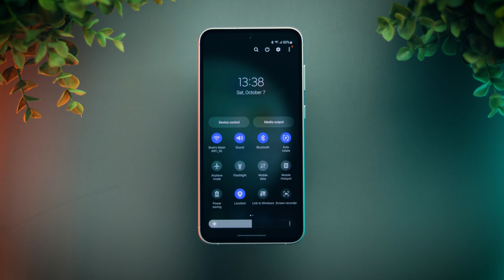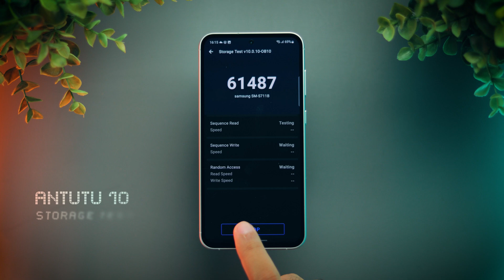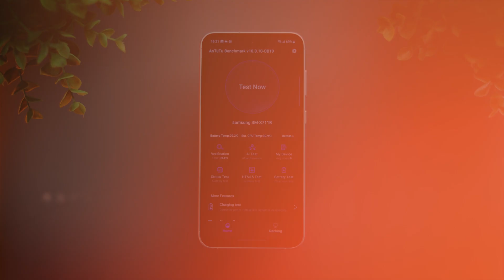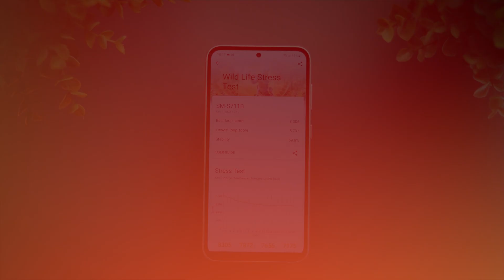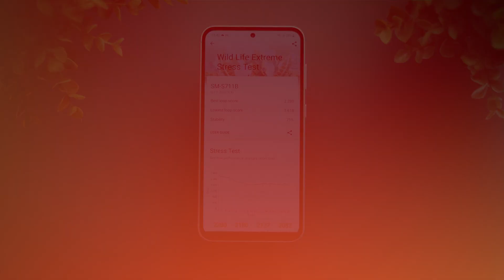Samsung Galaxy S23 FE (Exynos 2200) Benchmark Test | Indian Retail Unit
This is the Benchmark test of the newly launched S23 FE Exynos 2200 Variant.

Video Chapters :
00:00 Intro
00:56 GeekBench 6 CPU
01:11 GeekBench 6 GPU
01:25 PC Mark Work 3.0
01:50 Antutu 10 Storage Test
02:08 Antutu 10 Full Test
02:36 CPU Throttling Test
02:59 GFX Bench On-Screen Test
03:32 3D Mark Stress Tests
04:50 Conclusion